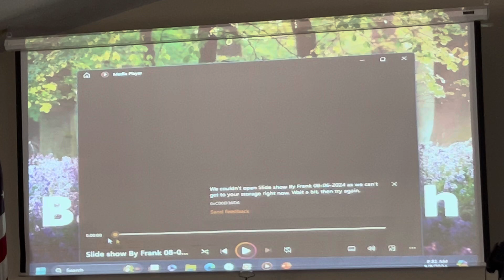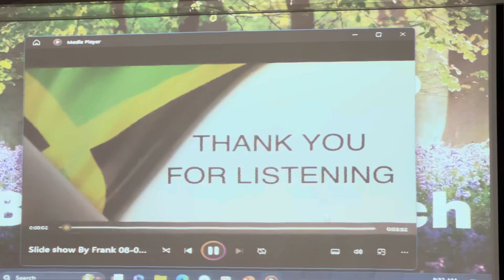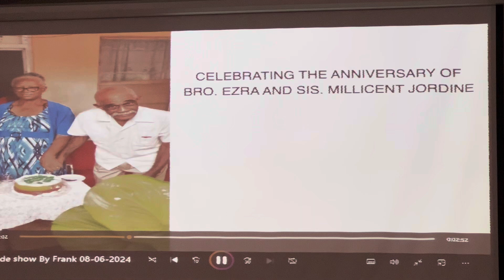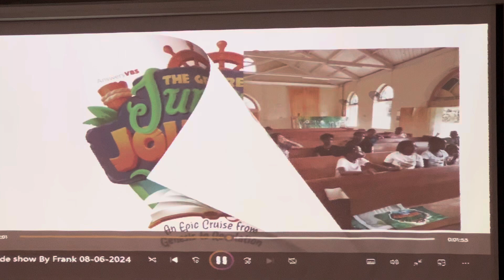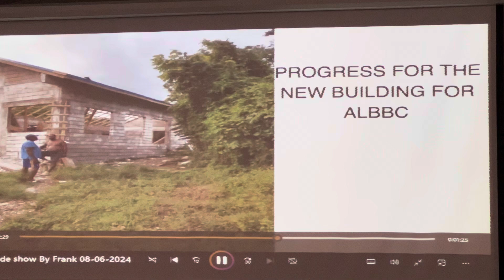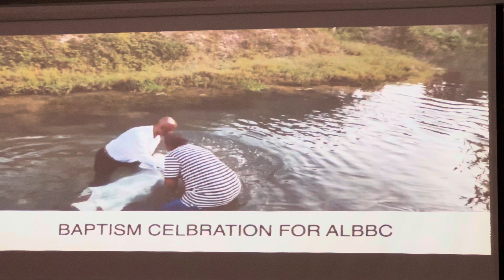Sunday School, Sept. 8, 2024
Pastor Dorant Brown, Nightingale Grove Baptist Church, Elizabethtown, Jamaica